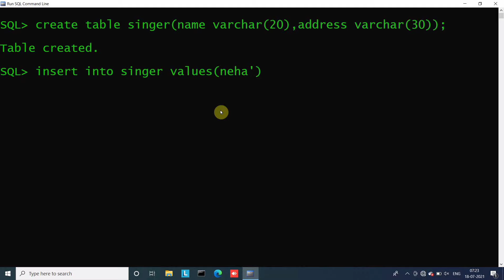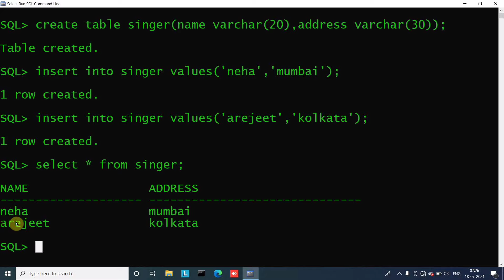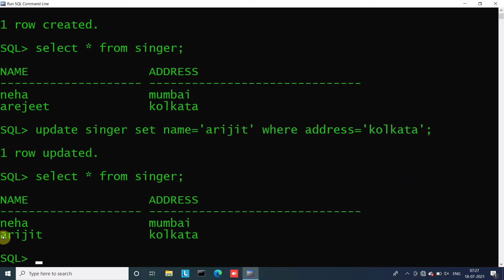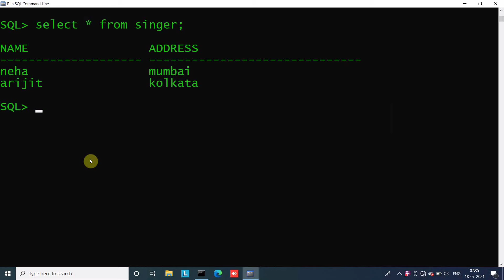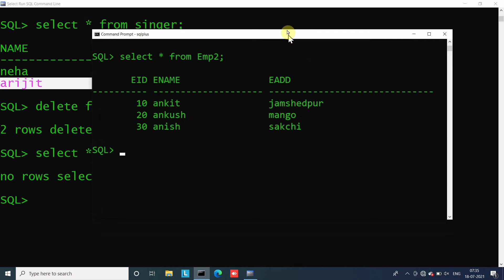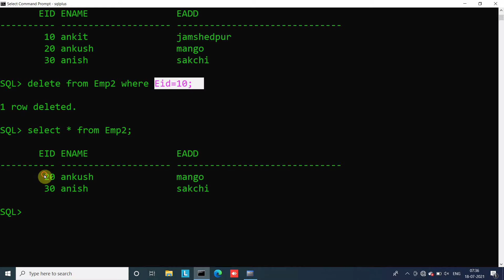DML Commands in SQL | Oracle Database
|| Content ||
1. voice  🔊  :- akhilesh
2. writer ✍ :-  ankush